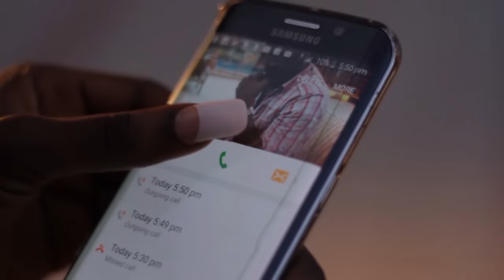Celorm - With You(Official Video)Prod.Robbybeatz